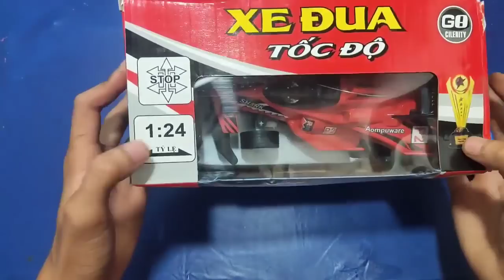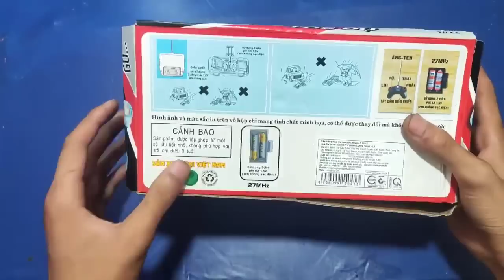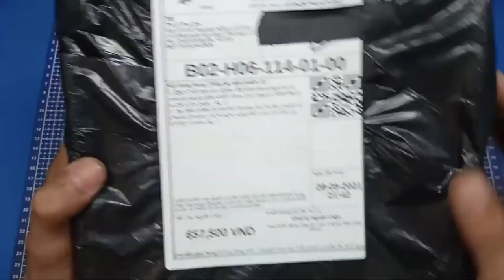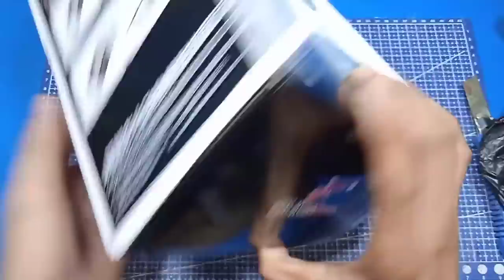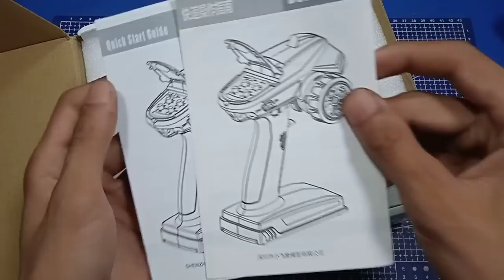How To Make recyled Flycam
Video : How To Make recyled Flycam